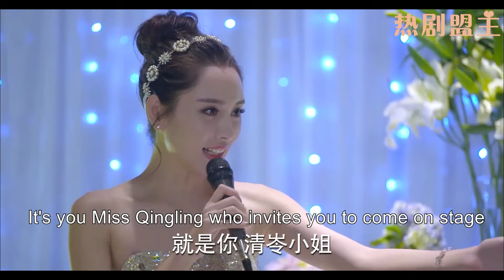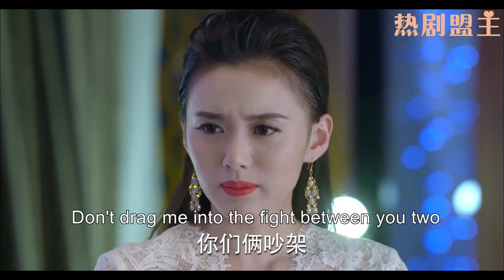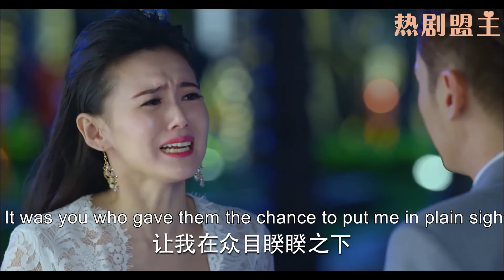出軌丈夫娶小三，妻子一襲絕美婚紗挽著總裁男友亮相砸場子，丈夫後悔了！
"3ALDGH
💘【劇情簡介】劇以都市生活為背景，講述了段天朗（韓棟 ）、穆清岺（江鎧同 ）等性格不同的年輕人的愛情故事